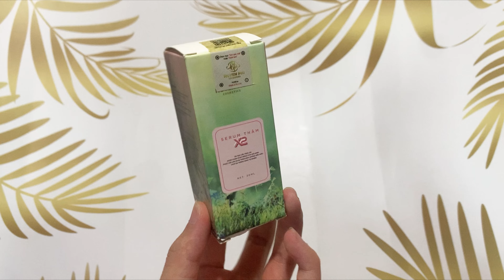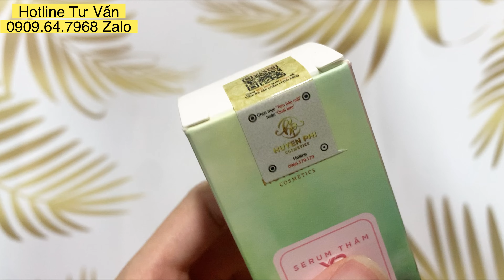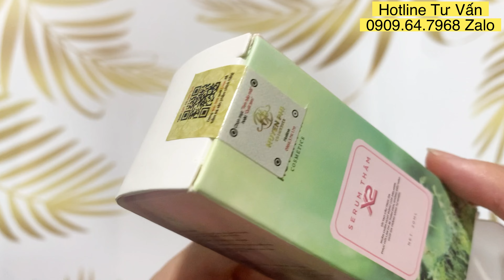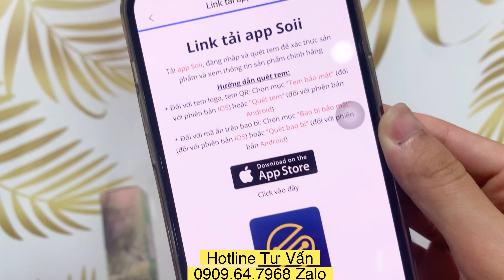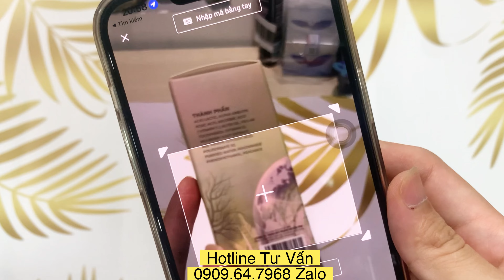❤️ BÓC TRẦN SERUM THÂM X2 HUYỀN PHI, SERUM THÂM X2 HUYỀN PHI CÓ CÔNG DỤNG GÌ 0966.636.631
❤️ BÓC TRẦN SERUM THÂM X2 HUYỀN PHI, SERUM THÂM X2 HUYỀN PHI CÓ CÔNG DỤNG GÌ 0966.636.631 ZA.LO TƯ VẤN. Serum thâm X2 Huyền Phi khác biệt hoàn toàn với các sản phẩm hỗ trợ thâm sạm khác đó chính là chiết xuất tinh chất dạng Serum. Serum cô đặc làm tăng tốc độ cũng như hiệu quả thẩm thấu. Các tinh chất sau khi thoa thấm sâu vào da và kích hoạt cơ chế làm mờ các vết thâm tại vùng nách, đầu gối, khuỷu tay, bẹn, nhũ hoa,... giúp các vùng da mờ thâm, sáng dần sau một thời gian sử dụng.

Công dụng SERUM THÂM X2 HUYỀN PHI
Tái tạo cấu trúc da chỉ sau vài lần sử dụng.
Ức chế khả năng sinh sản của sắc tố melanin.
Phục hồi làn da bị thâm đen, không đều màu, xỉn màu
Giúp làn da trắng sáng tự nhiên, an toàn và lành tính cho da.